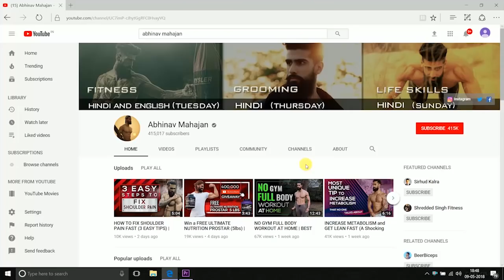HOW TO GET ATTRACTIVE PERSONALITY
A perfect Video to know the tips and tricks for a great and attractive personality. These tips will help you to make people like you instantly.

Attractive personality kaise bnayen or how to get attractive personality? This is one of the most common questions in personality development. Having a great personality not only helps you to become self confident but also helps you to make people like you instantly. Self improvement starts with having an attractive personality and it's not that hard to actually impress girls or impress people instantly. If you knwo how to be more likeable you will be able to socialise well and make a lot of friends. This is a great way to stand out.

Here are my Recommended Products for Bodybuilding, Fitness, Grooming, Personality Development, Communication Skills and Motivation

Here are my Top 6 Essential Fitness and Bodybuilding Supplements :

►Creatine Monohydrate
►Omega 3 (Fish Oil)
►Magnesium Citrate
►Vitamin D
►Biotin(Optional for Healthy Hair and Skin)
►Raw Whey Protein

Here are the Pre Workout Supplements I use:

►Beta Alanine
►Citrulline Malate
►Acetyl L Carnitine

Here are My Best Book Recommendations for Fitness and Bodybuilding :

►Encyclopedia for bodybuilding
►Maximum Muscle Minimum Fat
►Warrior Diet (Intermittent Fasting)
►Bodybuilding Anatomy (Must have)
►Jim Stoppani Encyclopedia

My Hair and Beard Grooming Products :

►Hair Shampoo
►Hair Conditioner
►Hair Serum
►Beard Oil
►Beard Wash
►Hair Styling Wax
►Hair Dryer

Best Indian Fitness Channel by Abhinav Mahajan